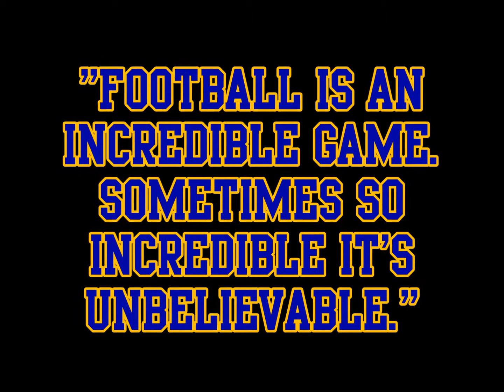2015 Senior Tribute Video